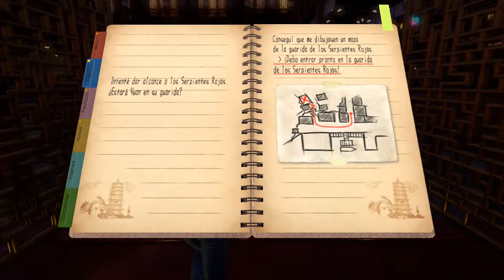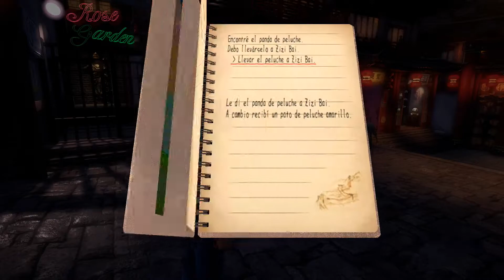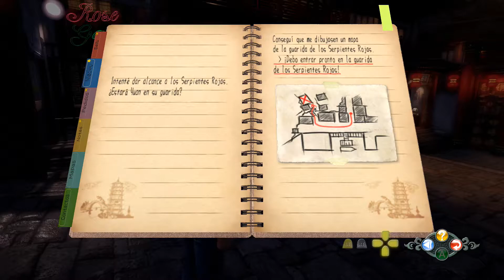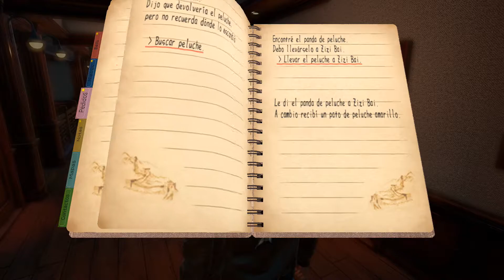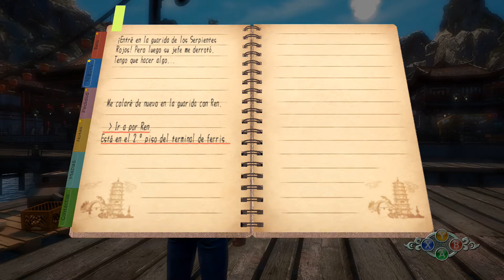Shenmue III #26 "LA GUARIDA DE LOS SERPIENTES ROJAS" | GAMEPLAY ESPAÑOL PC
La creación del galardonado director de juegos, Yu Suzuki, Shenmue es comúnmente conocido como uno de los proyectos de juegos más ambiciosos de la historia, que capturó la imaginación de jugadores de todo el mundo. Shenmue estableció el formato de mundo abierto para los juegos de rol de acción. Un mundo impresionante con una historia envolvente, con secuencias cinematográficas, un sistema de lucha realista y entretenidos minijuegos, Shenmue obtuvo elogios y la adoración en todo el mundo.

Shenmue III ve la esperada continuación de la épica saga impulsada por la historia. Toma el control de Ryo Hazuki, un artista marcial adolescente, decidido a desentrañar el misterio detrás del asesinato de su padre y vengarse del asesino.

Explore un mundo abierto vibrante y colorido, conozca personajes intrigantes y emprenda una aventura cinematográfica que lo llevará más lejos en territorio enemigo y más profundo en el misterio del Phoenix Mirror.